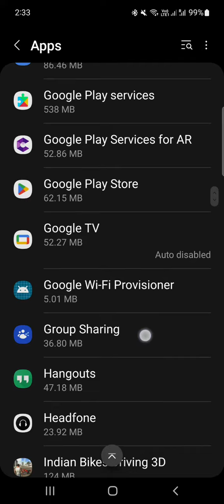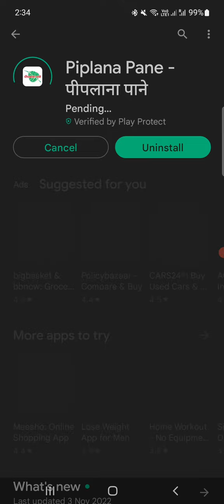"પીપળાના પાને" એપ્લિકેશન અપડેટ કેવી રીતે કરવી ?